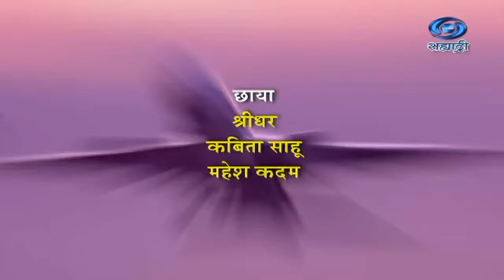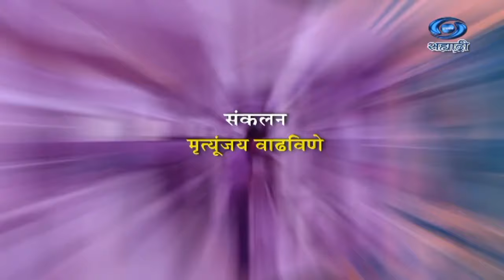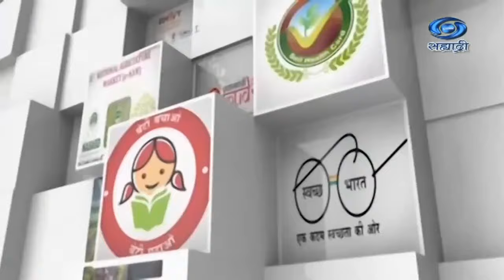Dr. Lalit Kanodia, Founder, Datamatics Ltd: in an interview on DoorDarshan Sahyadri Channel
Watch Dr. Lalit Kanodia founder of Datamatics Global Services Ltd, sharing his entrepreneurial journey in a talk show "Ase Ghadlo Amhi" (This is how we grew up) on DoorDarshan's Sahyadri Marathi Channel.

Connect with Datamatics:

👉 To know more about Datamatics and its offerings visit us